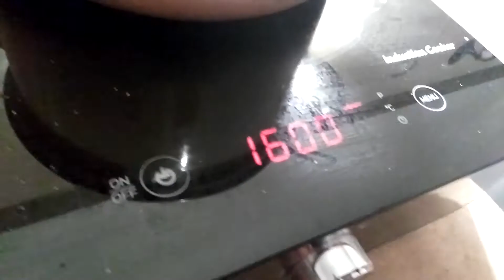Ája a Janča - 004 - Fofrová kuřecí polévka (Paykoviny)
Netušili byste, jak jednoduše a rychle se dá udělat perfektní bezkonkurenční kuřecí polévka...